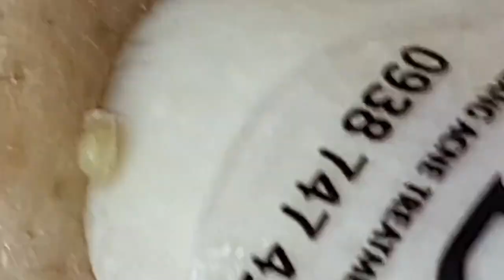العناية بالبشرة الفاخرة اليومية للوجه مع وكالة ناسا NASA 7303